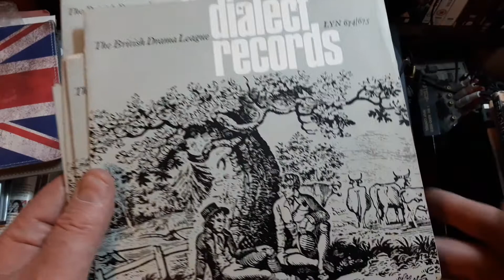Cockney The British Drama League Lyntone Flexi record reissue of 1920's 78 rpm Gramophone Record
Here's Cockney The British Drama League Lyntone Flexi record reissue of  1920's 78 rpm Gramophone Record

The British Theatre Association, originally known as the British Drama League, was an organisation established in 1919 to promote amateur and professional theatre in England, with a head office based at Fitzroy Square, London. It was founded by Geoffrey Whitworth. Its work included pursuing the creation of the National Theatre, offering library and research services, founded the journal Drama in 1919, and encouraging the introduction of drama into the national curriculum.[1] Its name was changed to the British Theatre Association in 1972.[2] The Association was disbanded in 1990, due to financial pressures. Play scripts held in its archive are now in the possession of the Theatre Museum, London.[1]